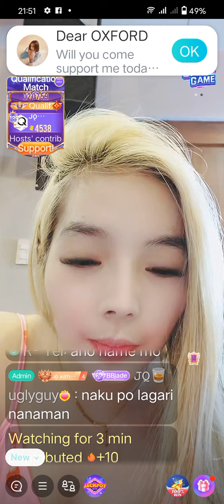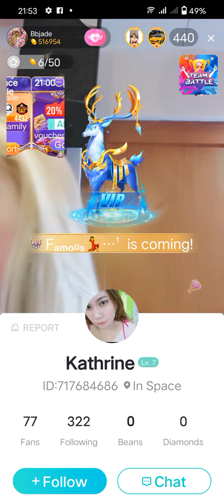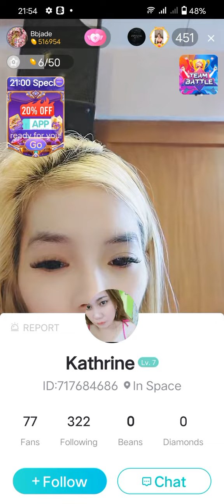July 20, 2023